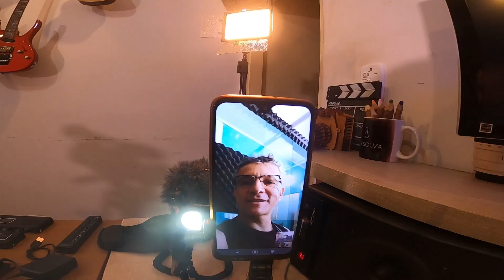Kit Custo Beneficio para Lives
Thi agradeço por assistir ao nosso vídeo! Mas me diz o que você achou?  Sua opinião é super importante para nós! Isso nos ajuda a crescer e trazer ainda mais conteúdos para Thi ajudar! 🙌✨

Canal do Telegram com Dicas Gratuitas!

Domine o Audiovisual antes de investir em equipamentos! 🎬🔊

⚠️ Atenção: Cuide dos seus equipamentos! Não use produtos de fontes não confiáveis. No mercado, há muitos produtos falsificados e vendedores sem informações técnicas. Na nossa empresa, garantimos produtos originais com todo respaldo técnico. Posso Thi garantir que eles vão funcionar em seus projetos!!! ✅ Antes de Comprar qualquer Equipamento, fale com nossa Equipe de Vendas 🛒

💡 Dúvidas sobre projetos para compra de equipamentos?
🎓 Quer saber mais sobre nossos cursos e treinamentos?
🌟 Precisa de atendimentos exclusivos e pagos?
📢 Está interessado em palestras e mentorias?
📲 Clique no link e vamos conversar!

📞 Contatos:
WhatsApp 📲 + 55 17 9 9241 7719

StarThi ▶️ A Escola que Thi ajuda a Dominar o Audiovisual 🎬🎥😎🚀